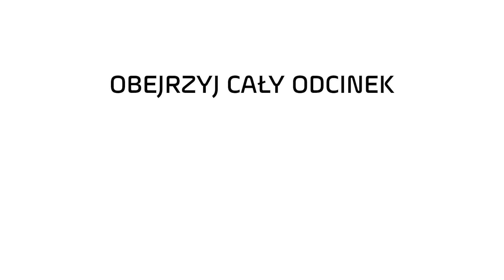Domek w cenie kawalerki bez pozwolenia na budowę